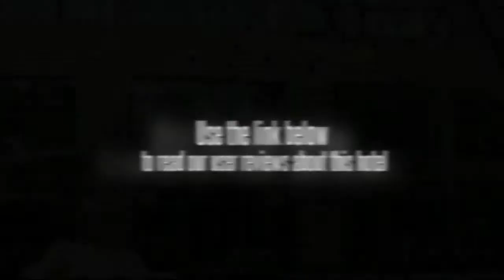Shanghai Education Hall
Shanghai Education Hall, inscribed by Chen Yun, the older generation of proletarian revolutionist, is the first established municipal hall for "Teacher's family" in domestic; so far it is the only one. It is under the leadership of Shanghai education and hygiene Party committee, Shanghai Municipal Education Commission and a public institution managed by Shanghai Municipal Education Union,I t is also a star-graded foreign hotel organized by national travel association. Shanghai Education Hall has a variety of large, medium and small conference rooms, lecture hall can accommodate 400 people and carry out small and medium-sized academic discussions, lectures and other activities. Guest rooms equipped with more than 80 rooms like suites, business rooms and standard rooms. There are high-class Chinese restaurant, French restaurant, Australia restaurant, Japanese restaurant (which can accommodate 800 persons for dining) as well as entertainment facilities: chess room, beauty salon, multi-purpose ballroom and so on. Shanghai Education Hall is dedicated to provide services, such as accommodation, conference, dining, entertainment and leisure for guests.
The hotel also provides barbecue area and reception in amenity.